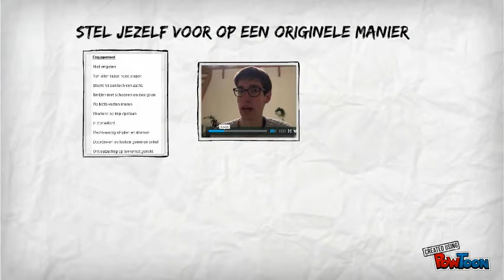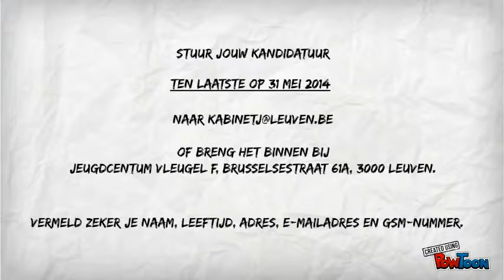Wat mag je verwachten bij Kabinet J?